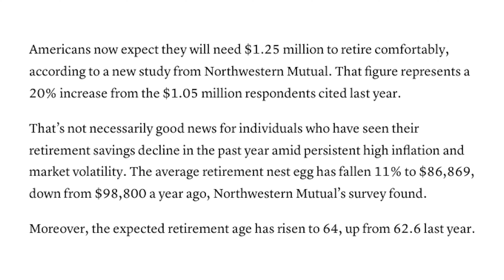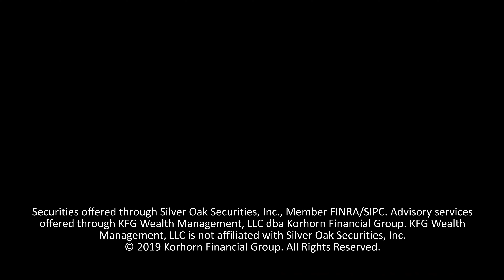How Much People Think They Need Saved To Retire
How much do you need to have saved up in order to retire? A new survey reveals the average American's expectation for how much they need to save.